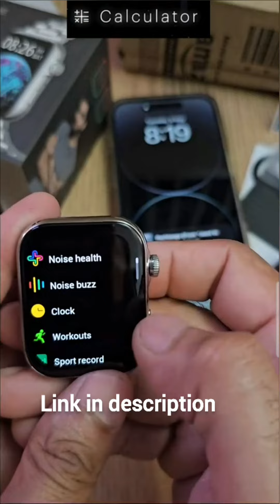8 August 2023